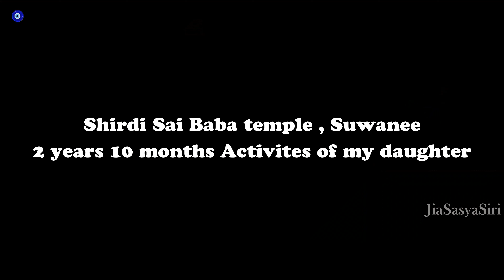Sai Baba Temple with Family | 2 yrs 10months Activities of Jia Part 2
2yrs 10months activities of Jia - Part 2